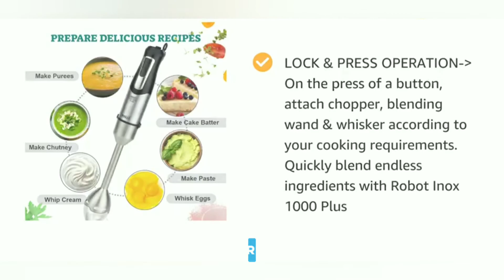Inalsa Hand Blender Robot INOX 1000 Plus-1000 Watt with Chopper, Whisker, Potato Masher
Efficiently designed with 1000W super silent powerful motor. Variable speed control for different kind of food. Model having an efficient chopper and whisking attachment

Features:
✅POWERFUL BLENDER-With power of 1000W, Input Supply: 220-230V, AC, this appliance performs all of your cooking tasks proficiently & ensures powerful processing every time
✅FOR INSTANT MOUTH-WATERING DISHES- Want solutions to simplify hectic life!! Reduce kitchen prep time & make healthy, delicious food & drinks with our durable & versatile blender Robot Inox 1000 Plus. Inalsa provides you with the right kitchen appliance
✅YOUR PERFECT KITCHEN ASSISTANT- This multi-functional appliance comes with a Powerful Chopper, Detachable Stainless-Steel Blending Wand, Potato Masher, Multi-Purpose 500ml Jar & Whisker. Chop, Blend, Puree, Whisk, Mix with whatever ingredients you have
✅GET THE TEXTURE YOU WANT- Variable Speed Setting allows you to control your hand blender just the way you like it & helps you get the right texture you want of your ingredients
✅SOPHISTICATED DESIGN & EXCEPTIONAL QUALITY- Robot Inox 1000 Plus has an anti-slip design & comfortable grip. This blender is the right choice with Stainless-Steel finish, power indicator light which exhibit its working situation for your convenience
✅ANTI-SPLASH TECHNOLOGY- The stem is made from high quality food-graded stainless steel. With blade-shield design, this hand blender ensures splash-free blending
✅LOCK & PRESS OPERATION- On the press of a button, attach chopper, blending wand & whisker according to your cooking requirements. Quickly blend endless ingredients with Robot Inox 1000 Plus
✅EASY ASSEMBLE & DISASSEMBLE DESIGN- All the accessories are easy to assemble & disassemble. Detachable design makes clean-up easy & convenient
✅2 YEARS WARRANTY- We sincerely provide with product warranty and genuine customer service. If you have any needs or questions, we will be more than happy to assist you.